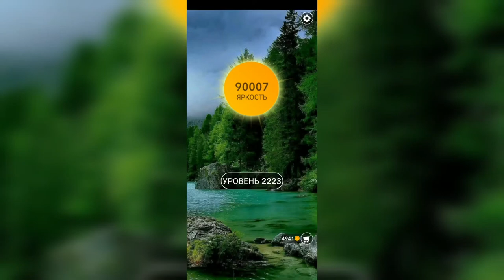Word / Слово Крест: Поиск русского кроссворда / Уровень 2223